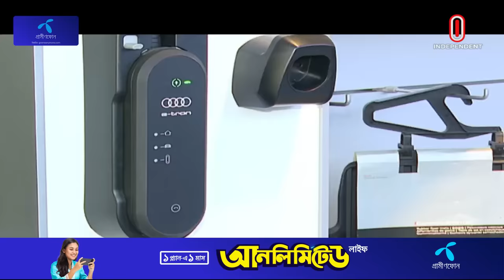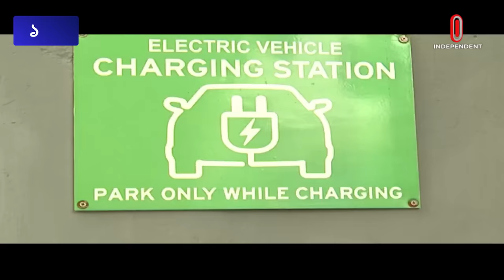বৈদ্যুতিক গাড়ির বিপ্লবের হাওয়া লাগলো বাংলাদেশেও | EV Revolution In Bangladesh | Independent TV